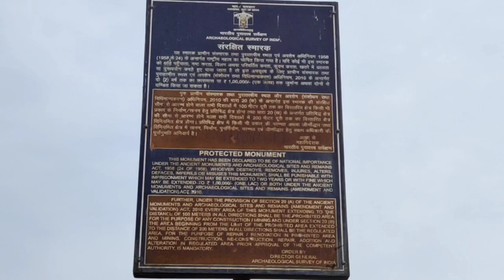Cantonment Church Tower, Karnal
This video is about Cantonment Church Tower in karnal. I tried to tell you all things about the building. I hope you will like it.